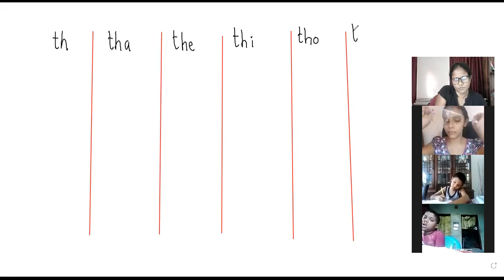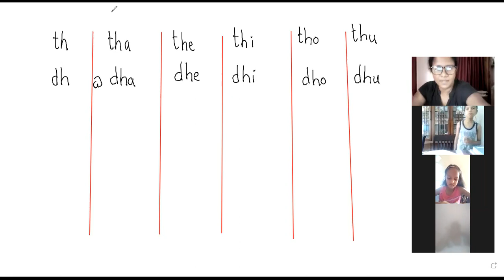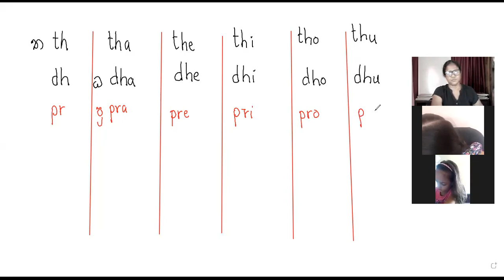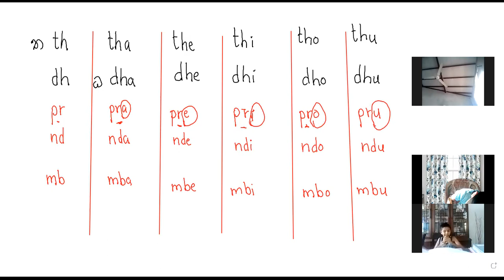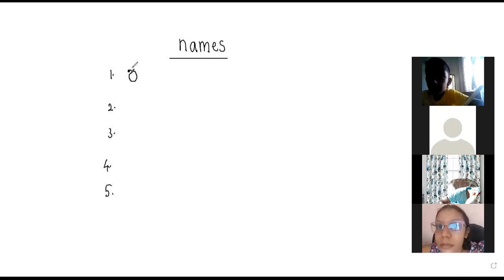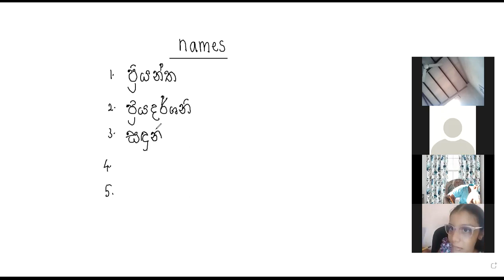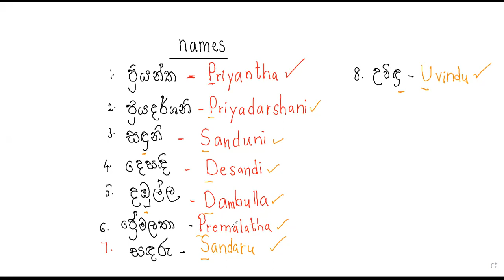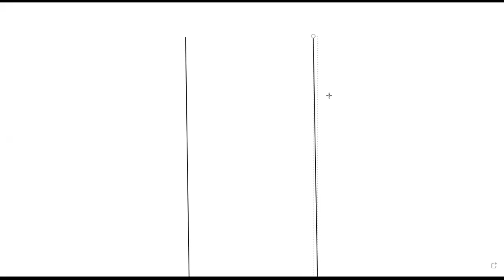Grade 4 lesson 9,part 1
Grade 4 students will be able to make name with pr,nd,mb